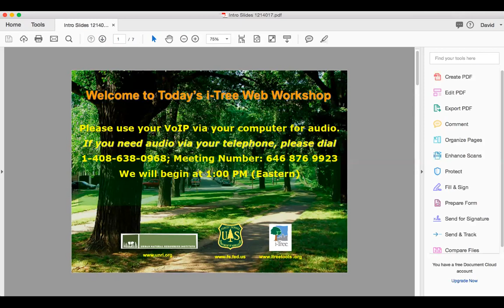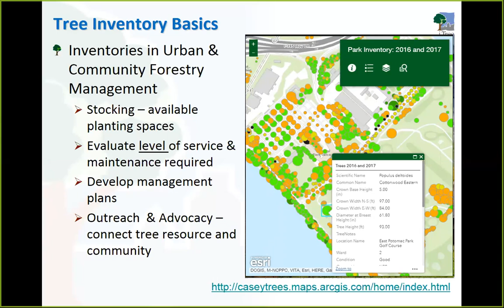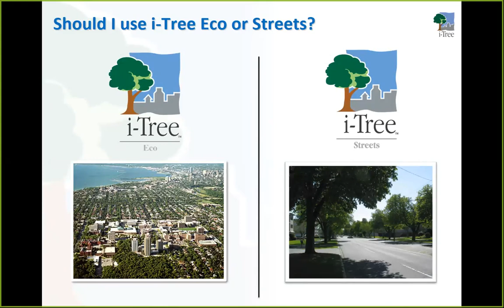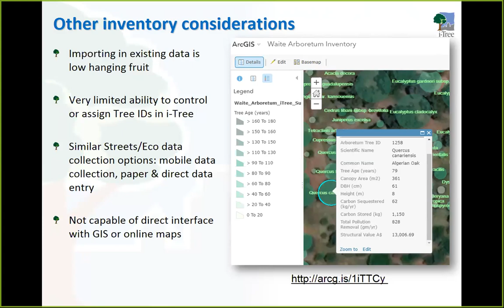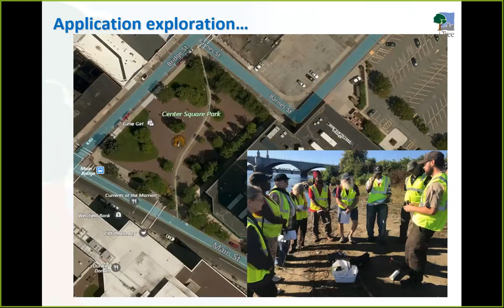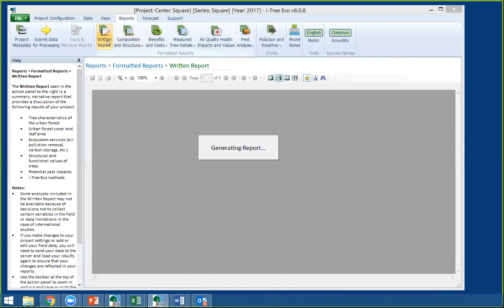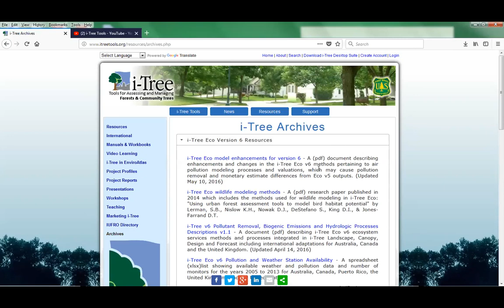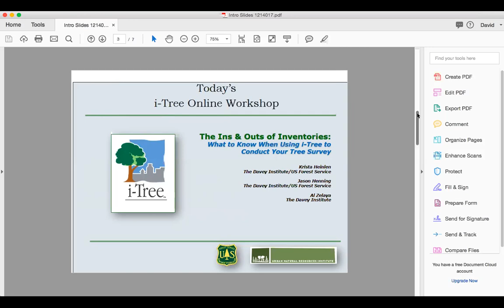The Ins and Outs of Tree Inventories, UNRI Dec '17 Online Workshop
Many communities with limited resources turn to i-Tree for traditional street and park tree inventories. i-Tree applications, including i-Tree Eco and the original i-Tree Streets, offer ready-made protocols for collecting common tree inventory data, and are tools designed primarily for structural and tree benefit analyses with specifications and limitations to consider. This webinar will explore the possibilities and options for using i-Tree applications for small scale tree inventory projects, including lessons learned from other small communities.

Presented by Krista Heinlen, Jason Henning, and Al Zelaya.